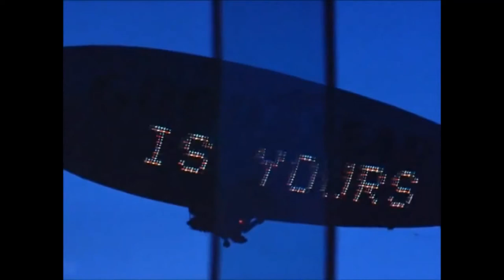Gangster Tribute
Cinetributes presents: Gangsters in film. All other sub genres of crime will be lumped into another tribute video.

'F***ckin' in the Bushes' by Oasis remains courtesy of Big Brother Recordings.
'The World is Yours' by Giorgio Moroder remains courtesy of Geffen Records. Scarface (Original Motion Picture Soundtrack).
'Clubbed to Death' by Rob Dougan remains courtesy of Reprise Records.
Video clips acquired through various sources on YouTube. We receive no profit for these videos, they are intended for educational and entertainment purposes only.